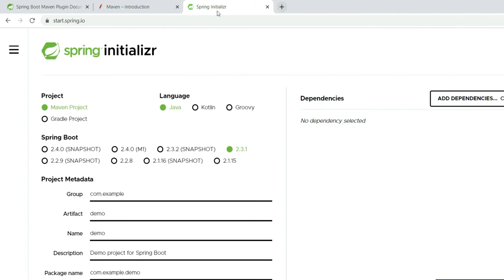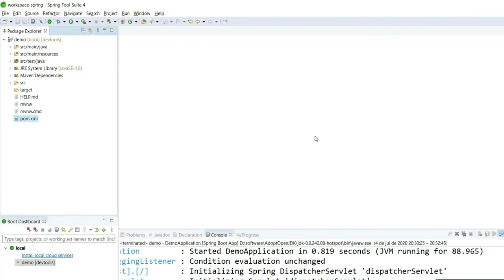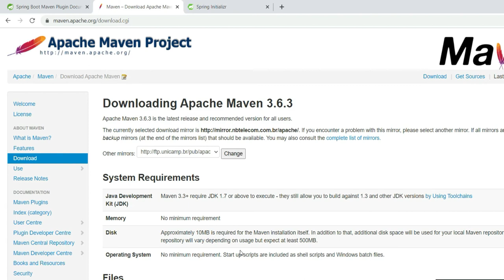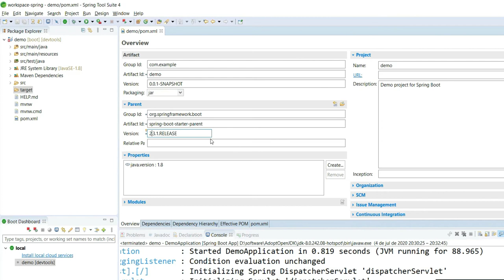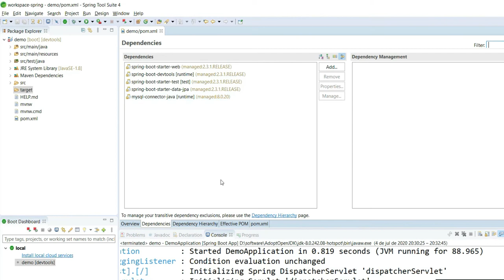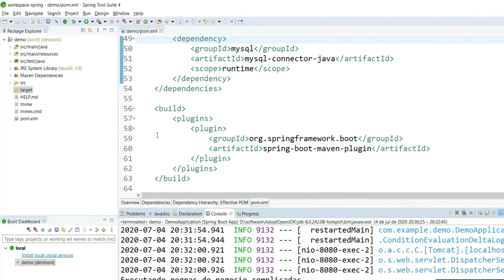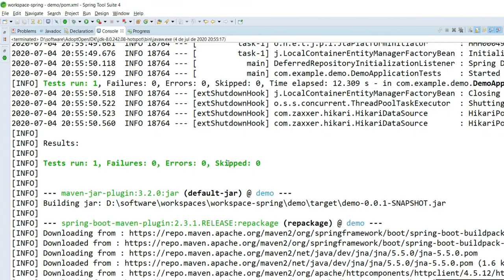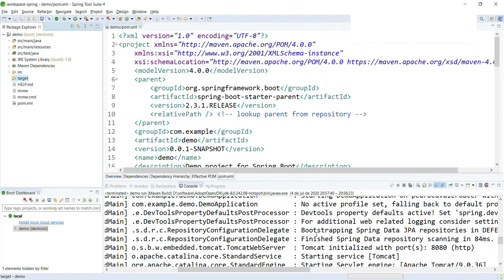Entendendo Maven no Spring Boot! Para iniciantes! Fácil!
Olá pessoal! No vídeo de hoje vamos falar sobre o Maven e sua relação com o Spring Boot! O Maven é uma ferramenta de build e o Spring Boot se baseia em suas funcionalidades para que seu projeto seja buildado de maneira fácil e sem erros! É fundamental entender Maven para compreender seu proejto Spring Boot. Espero que gostem!
Rocket your LinkedIn for International Dev Jobs! Optimize it now with my fast course LinkedIn for International Dev Jobs!
Está iniciando em Java? Assista ao curso gratuito de algoritmos
Quer se tornar um programador Java completo? Conheça o Curso de Java Web do Zero ao Expert
Pedro Cavalero:
Baixe o meu e-book gratuito: Devo aprender Java em 2023?